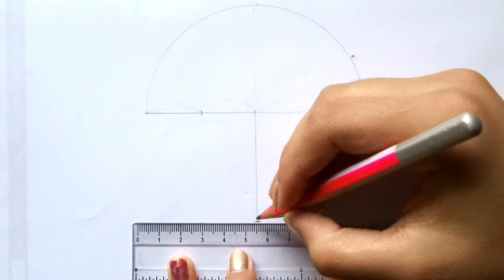How to Draw an Umbrella Step by Step for Kids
You will learn how to draw an umbrella step by step easy for kids. The next tutorial will be about how to draw an umbrella with raindrops with umbrella bird step by step drawing.

Drawing is a matter of mind, many of us often see a lot of things to make it look like our own mind, it seems as if I have to draw this object, but we can not draw it easily. Because most of us do not paint well. As a result, the hope of our minds will remain in mind. But we have to keep in mind that drawing pictures is more than the work of the mind. So we have nothing to fear. Take a good look at the things we need to focus on in order to draw a picture.

как нарисовать зонтик, wie malt man einen regenschirm, cara menggambar payung, como desenhar um guarda chuva facil, как нарисовать зонт поэтапно, como dibujar un paraguas facil, şemsiye çizmek nasıl, ছাতা অংকন, ছাতা আঁকা, hoe teken je een paraplu, wie zeichnet man einen regenschirm, как нарисовать зонт, como fazer um guarda-chuva de desenho, как нарисовать зонтик поэтапно, come disegnare un ombrellone, come si disegna un ombrello, छाता का चित्र कैसे बनाएं, comment dessiner un parapluie, छाता का चित्र कैसे बनाया जाता है, छाता का चित्र बनाना, umbrella drawing